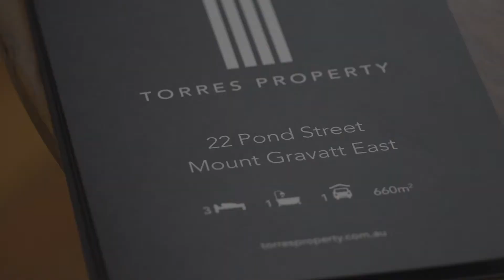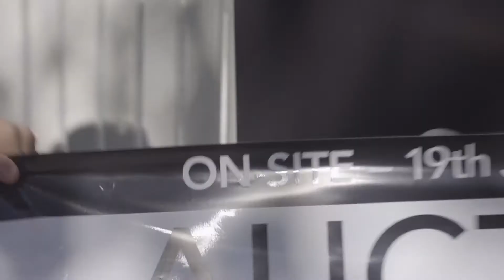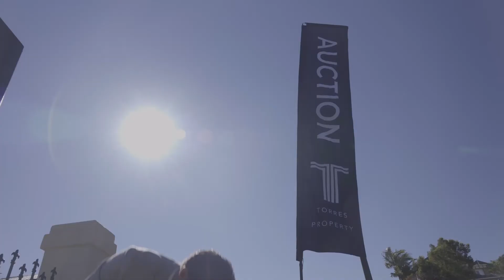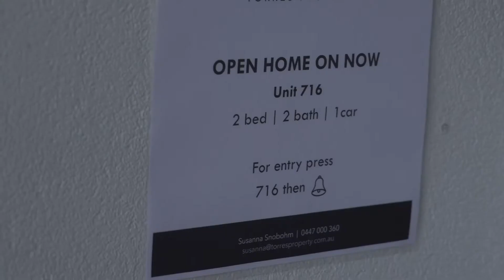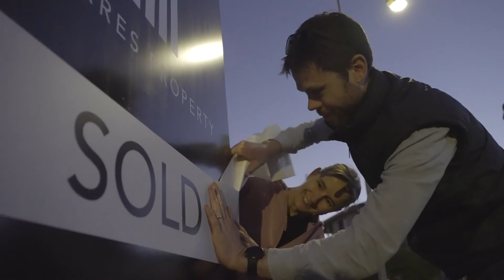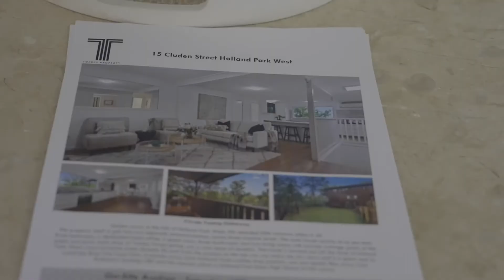Game Day! EOFY